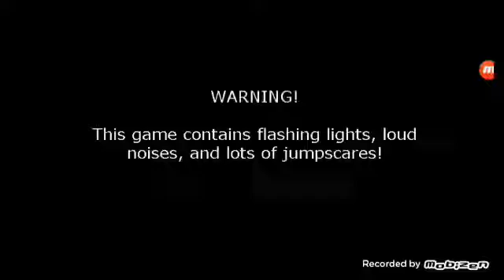Five night at freedys 2 part 1